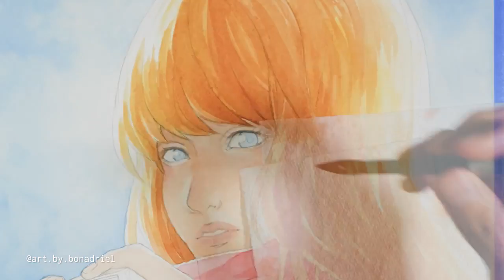TIMELAPSE OF GIRL PAINTING